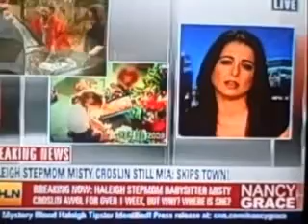Art Harris: Haleigh Cummings Update 09-28-09